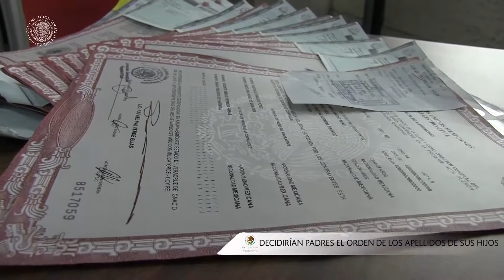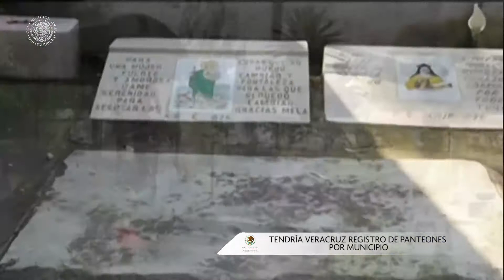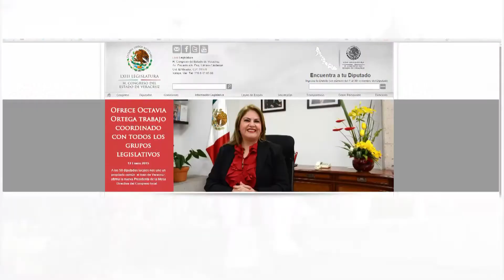Resumen Novena Sesión Ordinaria del Segundo Año de Ejercicio Constitucional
• Avalan 165 ayuntamientos del estado la Reforma Política en materia electoral
• Los juicios del orden familiar no concluirán por Caducidad de la Instancia, cuando dejen de promoverse
• Autoriza el Congreso a Atoyac, crédito para seis obras de impacto social
• Proponen Ley Anticorrupción en Contrataciones Públicas para el Estado
• Octavia Ortega, nueva presidenta de la Mesa Directiva del Congreso local
• Propone Del Ángel prohibir el “Culto a la Personalidad”
• Tendría Veracruz registro de panteones por municipio